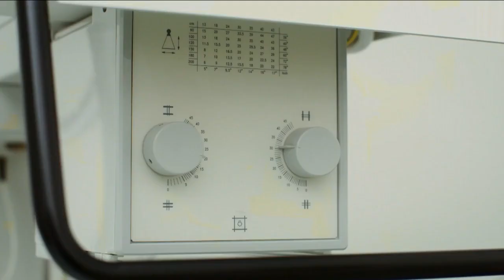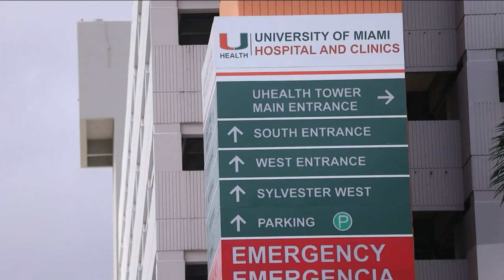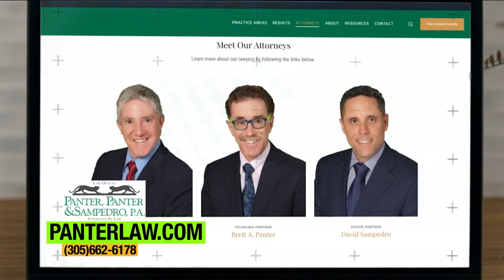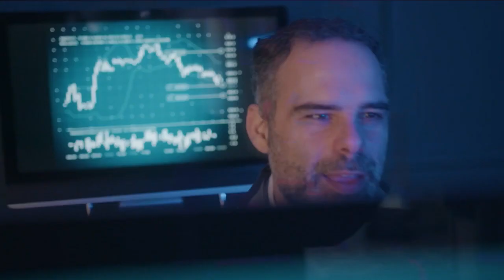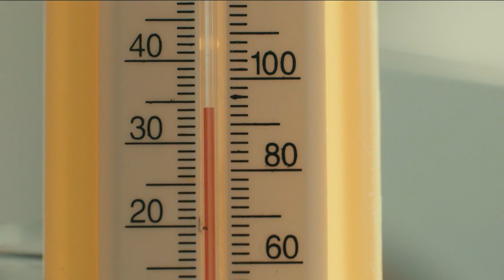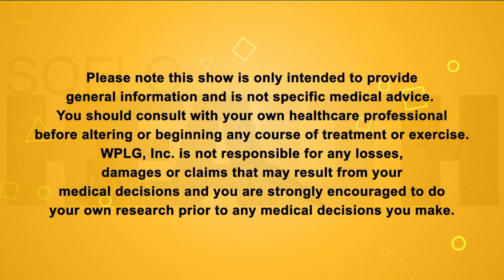A Breath of Healthy Air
Host Hunter shows you how to check the outdoor air quality and how the pollen count can affect your outdoor time.